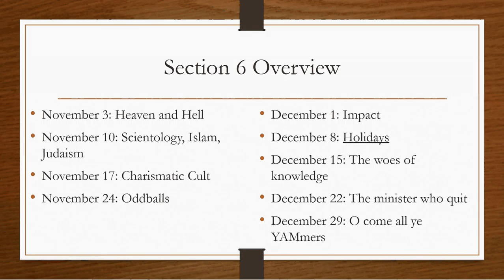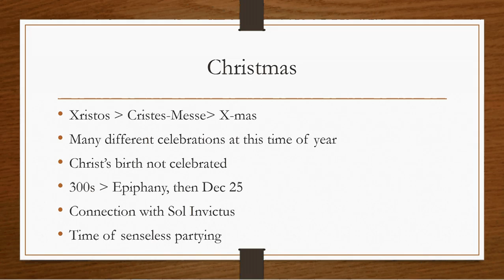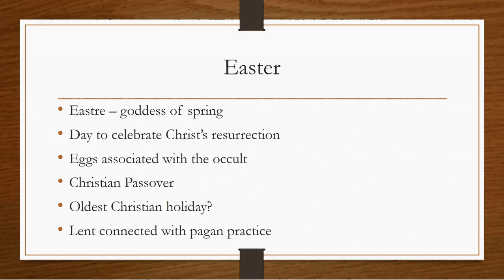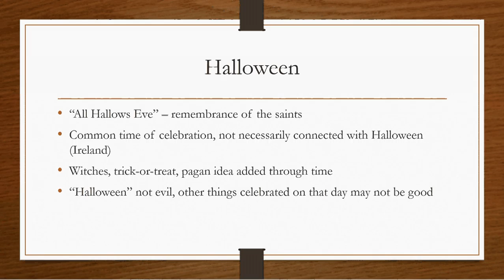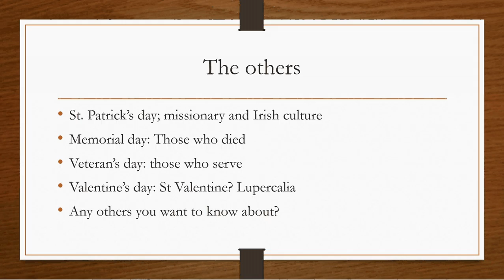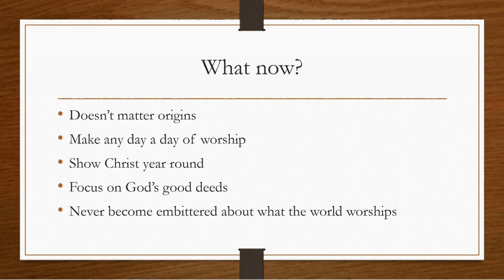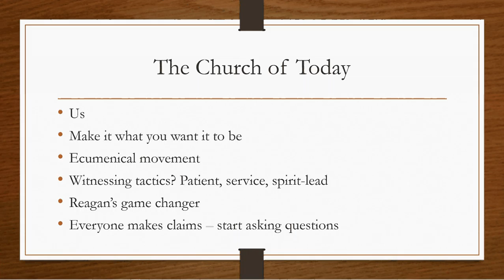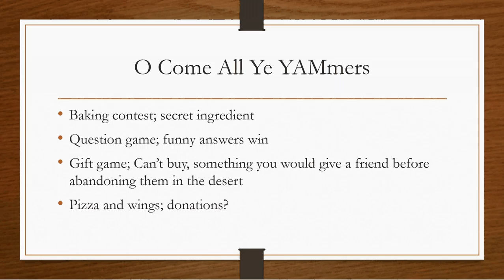December 11, 2015: Holidays